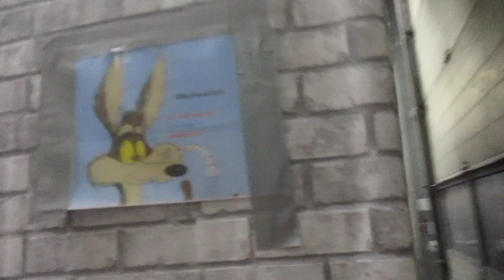Reedeurpseratten tijdens het feestavond (Carnavalsoptocht 2024 Reeuwijk)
Reedeurpseratten met de thema: Ferry Nice, wie kent hem niet van de volledige carnavalsoptocht in Reeuwijk. De luxe kar was heerlijk mooi lichtgrijs met daar op de bovenkant lekker lang goudgekleurd, en dat betekent het huisje op wieltjes. Ze stonden te dansen, te swingen en te jumpen tijdens het succesvolle feestavond. En, er zit een plaatjescode 7117117 erop van Wile E. Coyote, tijdens het opgroeien met de best bezochte jeugdfilm ooit. Ice Age 3: Dawn of the Dinosaurs.